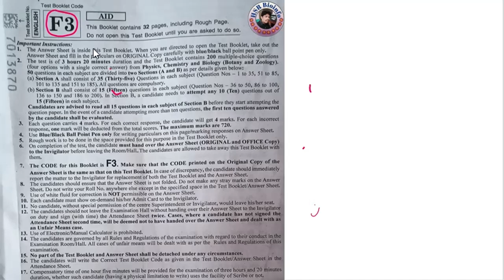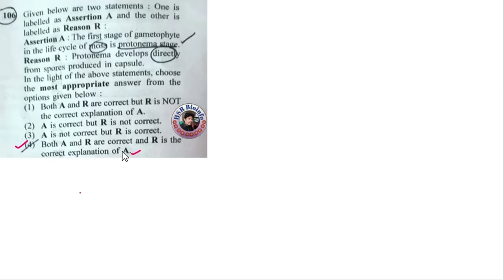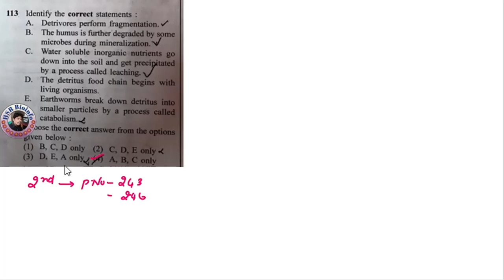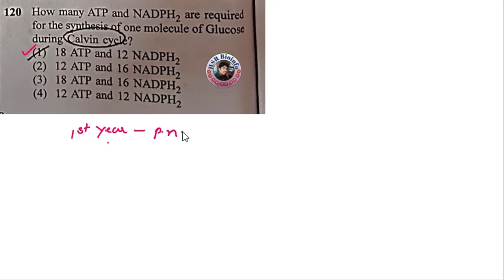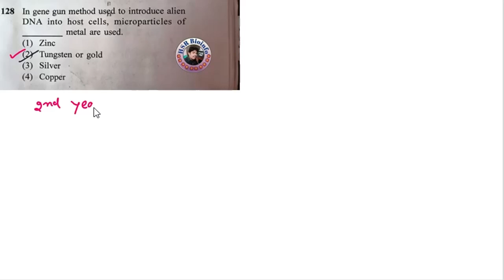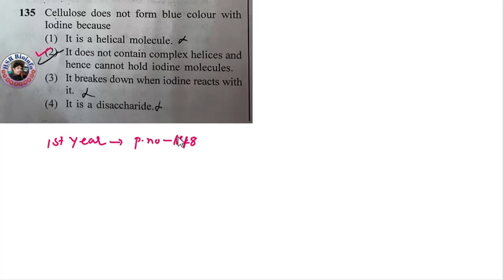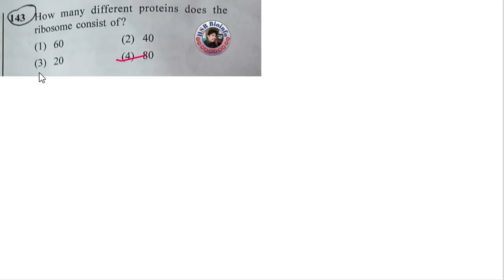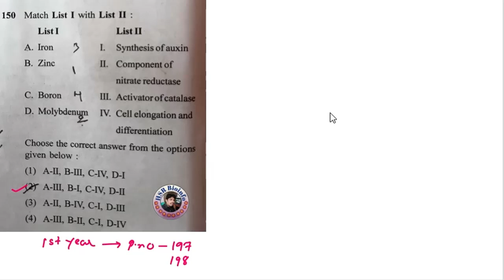NEET 2023 BOTANY Solutions | NTA | KEY ANS SOLUTIONS IN NCERT BOOKS